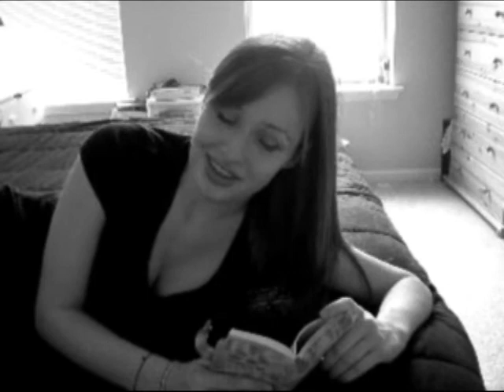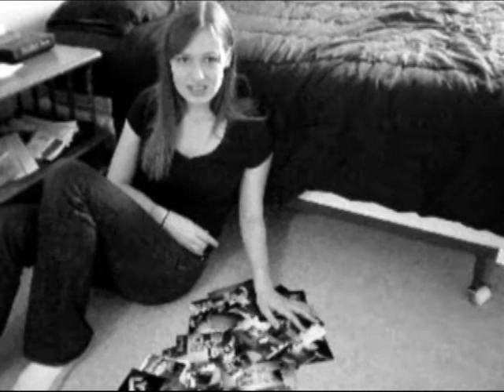TubeWrite: Near-Miss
Get it?  The narrator is the person's subconscious!  With the diary and the pictures and the, the...there are kittens in people brains...

...oh I hate you all so much.

Yeaaah, it reaks of pretentiousness, but I'm okay with that, because I'm a pretentious person.

Didn't know I could write, eh?
Well, I can't, but I still love to do it anyway.

Here's to hoping it uploads correctly this time, as opposed to yesterday when YouTube totally hiccuped on me.

And for those interested in some of my other writing, check out my storywrite page that I decided to create a couple months ago, but not do anything about until now =)